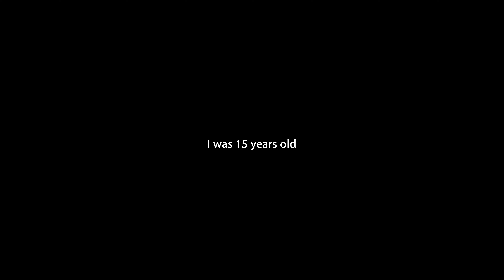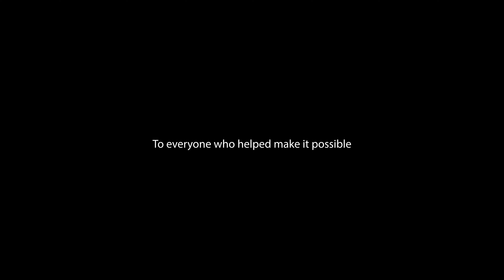Thank You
Sweet As Productions two years of making films.